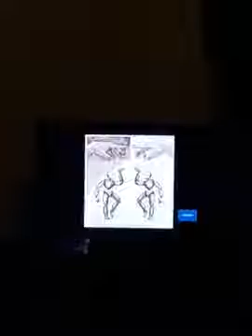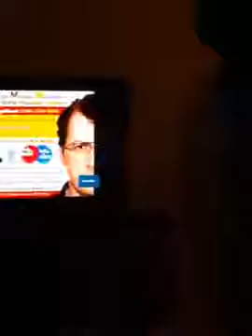MMM presentation in Turncroft, Durben, hosted by guider Waseem Omar (11/12/2016)